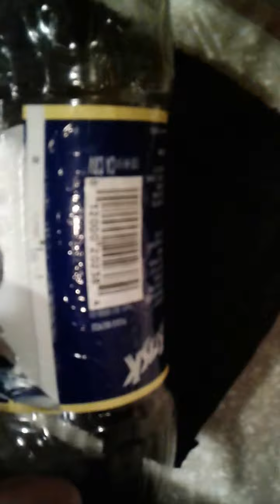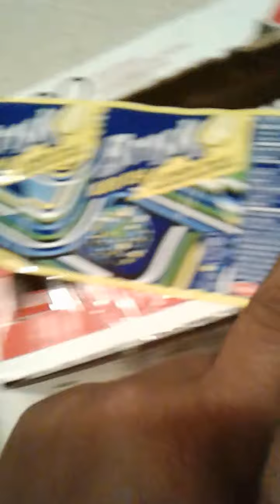DIY gummy soda (Part 1)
Result in 12 hours!!!